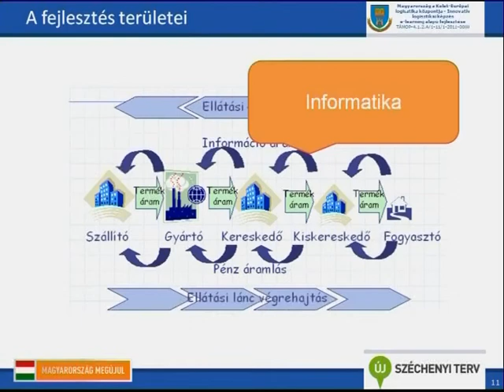Projektnyitó a GTK-n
A Pannon Egyetem a Miskolci Egyetemmel közösen a Nemzeti Fejlesztési Ügynökség által meghirdetett Társadalmi Megújulás Operatív Program keretében „Magyarország a Kelet-Európai logisztika központja -- Innovatív logisztikai képzés e-learning alapú fejlesztése" címmel 190 millió forintot meghaladó vissza nem térítendő támogatást nyert el.